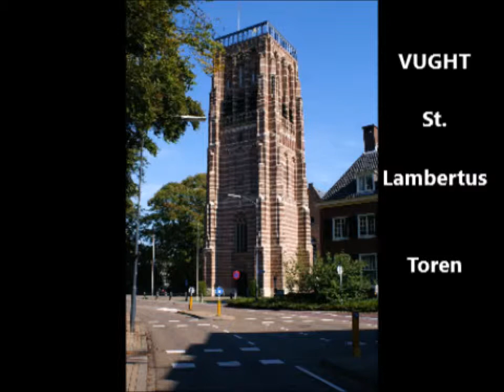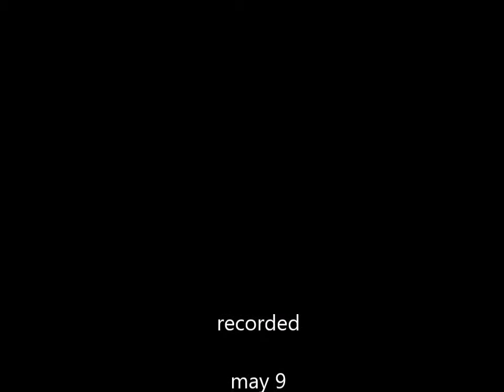Antoine Mahaut (1719-1785), parts from: " Maendelyks musikaels tydverdryf"(1750), carillon vught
Parts from " Maendelyks musikaels tydverdryf" composed by Antoine Mahaut (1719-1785),
the arrangements for carillon are made by Moshe Lewkowitz
Beiaardier Peter Bremer played them on may 9, 2019 on the Petit and Fritsen carillon (1956) of Vught in the Netherlands